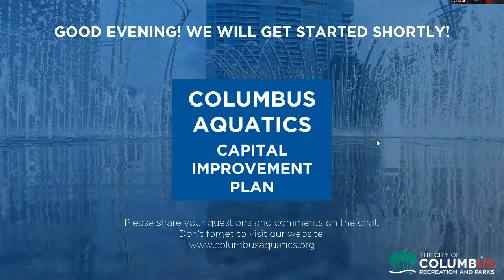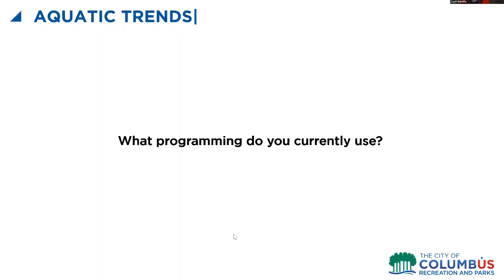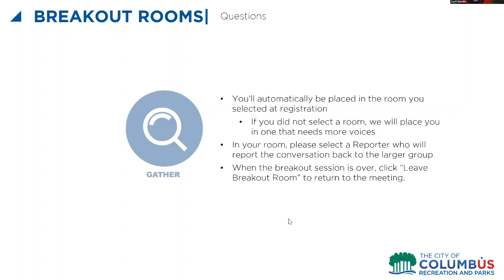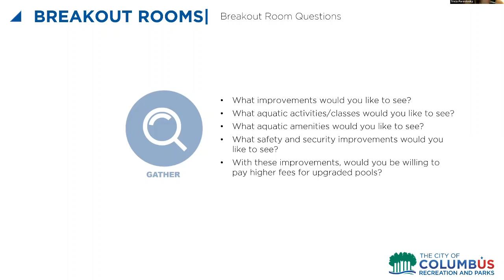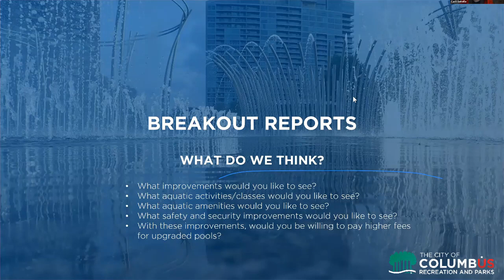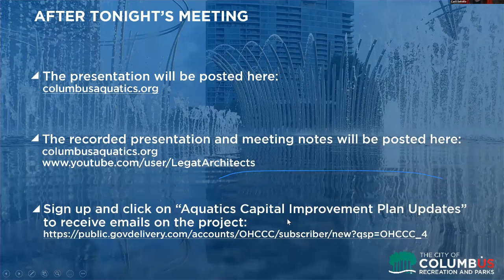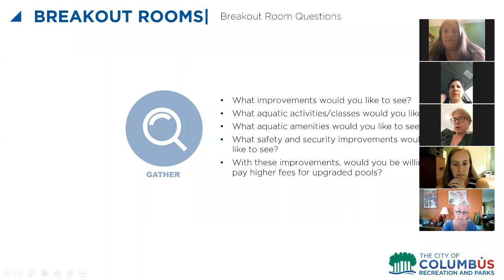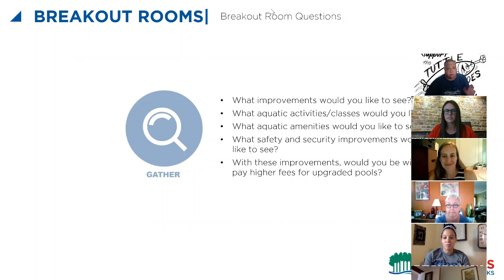Columbus Recreation and Parks Public Meeting #6: Tuttle Pool and Linden Spray Park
As part of the first phase of Columbus Recreation and Parks’ Aquatics Capital Improvement Plan, a series of public meetings is taking place to understand the current and future needs of the aquatics facilities. Learn about the current aquatics programming, explore the process of the aquatics capital improvement plan, and hear what your community had to say about Tuttle Pool and Linden Spray Park.